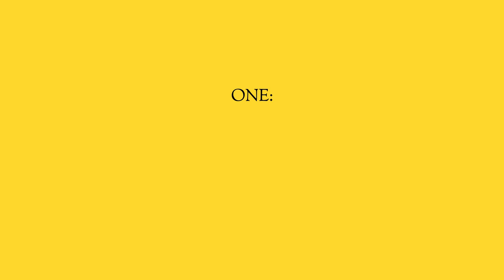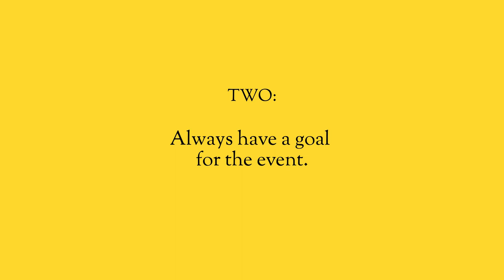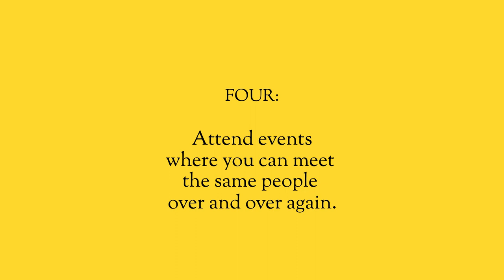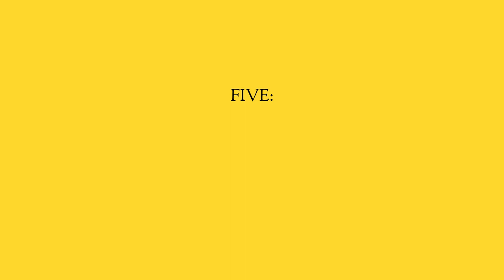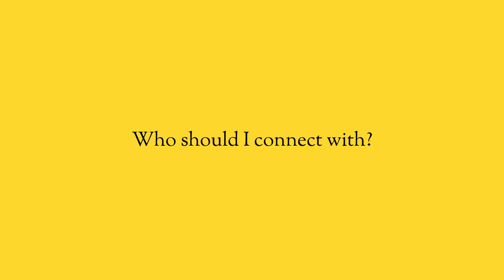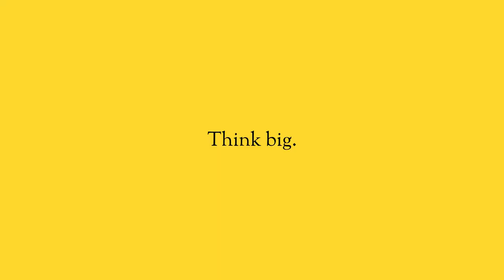The Introvert's guide to networking.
Sales 101 says that you need to be networking. So whether you’re shy and introverted like me, or whether you’re the biggest people person in the world, I’m going to give you 8 simple tips that you can use to take your networking to the next level.